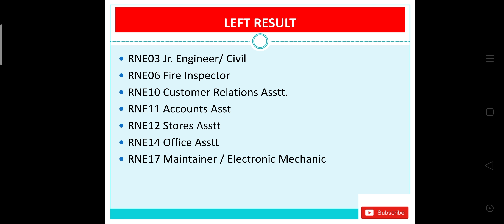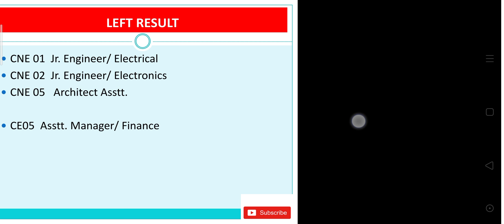DMRC RESULT 2020 दिल्ली मेट्रो का रिजल्ट कब तक आयगा इस कारण से अभी तक सबका ररिजल्ट नही आया है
Kab aayega Delhi Metro ka result

DMRC maintainer result 2020
DMRC maintainer electronics mechanic result
DMRC electronics result 2020
DMRC je result 2020
DMRC CRA result 20
DMRC various post result 2020
DMRC result upload 2020
DMRC MAINTAINER ELECTRONICS EXPECTED CUTT OFF 2020

DMRC CRA OFFICIAL RESULT

DMRC MAINTAINER RESULT
DMRC CRA RESULT UPDATE
DMRC scorecard 2020
DMRC response sheet 2020
DMRC result update 2020
kyon nahin aaya abhi tak Delhi metro ka result
Delhi metro CRA result
Delhi metro maintenance result
Delhi metro electronics result
Delhi metro je result
Delhi metro all post result

Ak BROs